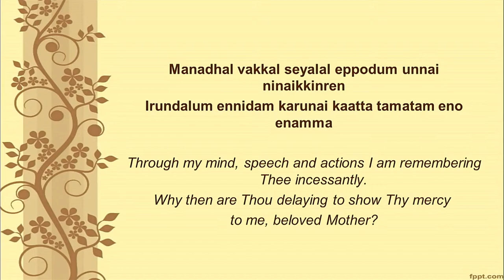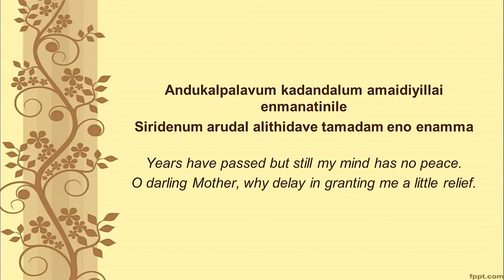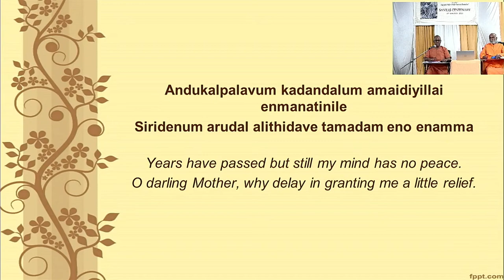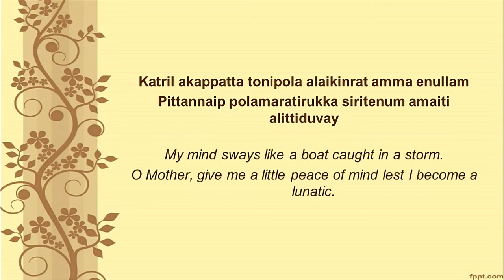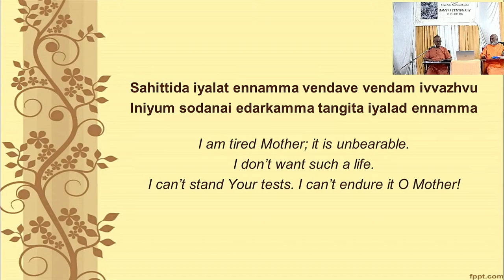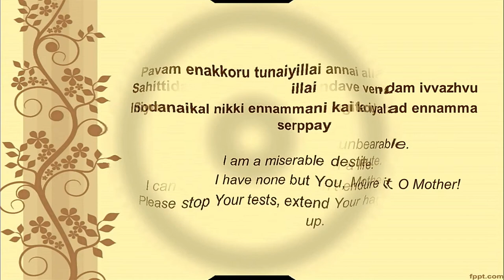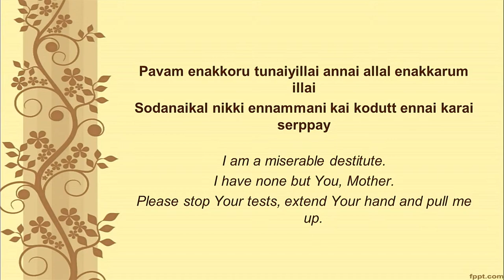1.Bhajan - 25th Dec 2022 - Beloved Papa's Sanyas Centenary - Anandashram Kanhangad - Om Sri Ram